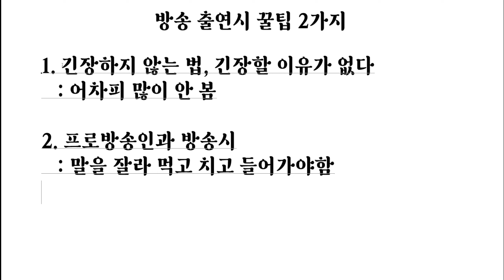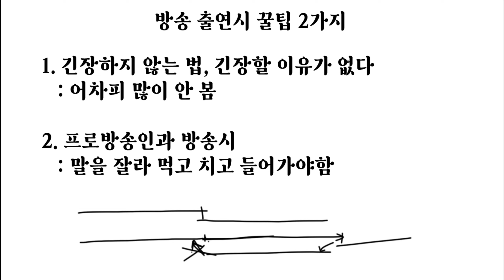미술작가의 방송출연 노하우 2가지(긴장하지 않는법)